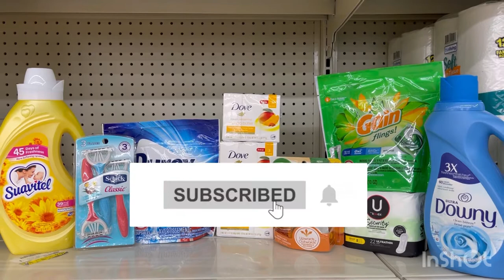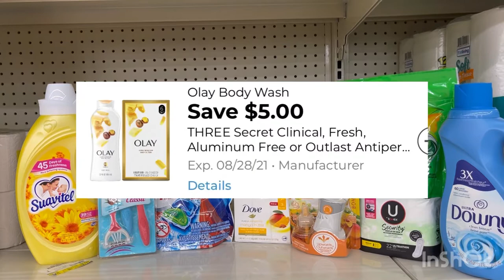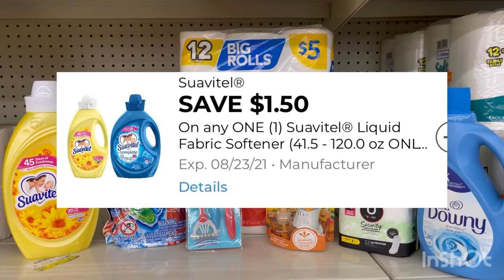COMPRAS PARA 🔥🔥MAÑANA**SABADO**SOLO *CUPONES DIGITALES**💥💥*DOLLLAR GENERAL*😱😱